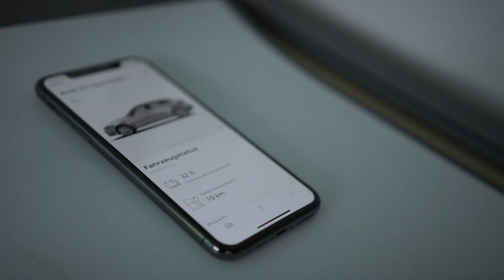Mein innerer Antrieb: Fahrzeugerprobung und Skitouren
Was treibt unsere Mitarbeiter außerhalb der Arbeit an? Patrick Lang erprobt bei uns die Audi connect Funktionen im Fahrzeug. In seiner Freizeit findet man ihn in der Natur – genauer gesagt auf Skitouren. Im Team erlebt er dort anspruchsvolle Aufstiege und einzigartige Abfahrten. Was treibt euch an?

Audi Q5: Kraftstoffverbrauch in l/100 km: kombiniert: 7,5–5,4; CO2-Emissionen kombiniert in g/km: 172–143.

Audi SQ8: Kraftstoffverbrauch in l/100 km: kombiniert: 7,8; CO2-Emissionen kombiniert in g/km: 205–204.

Audi A8: Kraftstoffverbrauch in l/100 km: kombiniert: 7,9–5,6; CO2-Emissionen kombiniert in g/km: 181–148.

Audi A4 allroad quattro: Kraftstoffverbrauch in l/100 km: kombiniert: 6,8–6,6; CO2-Emissionen kombiniert in g/km: 154–149.

Angaben zu den Kraftstoffverbräuchen und CO2-Emissionen bei Spannbreiten in Abhängigkeit vom verwendeten Reifen-/Rädersatz.

Weitere Informationen zum offiziellen Kraftstoffverbrauch und den offiziellen spezifischen CO2-Emissionen neuer Personenkraftwagen können dem "Leitfaden über den Kraftstoffverbrauch, die CO2-Emissionen und den Stromverbrauch neuer Personenkraftwagen" entnommen werden, der an allen Verkaufsstellen und bei der DAT Deutsche Automobil Treuhand GmbH, Hellmuth-Hirth-Straße 1, D-73760 Ostfildern oder unentgeltlich erhältlich ist.